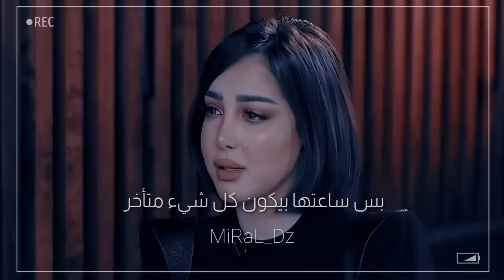إحنا في زمن صار المجاملة والنفاق شي سهل 💔😩// بسمة بوسيل//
الرد الاول لبسمه عن سبب طلاقها من تامر حسني" تعبت من الكدب والخيانه وقفلتي وحشه "
طلاق تامر حسني و بسمة بوسيل رسميًا .. انهيار بسمة بوسيل ورد مفاجئ من تامر حسني بعد اعلان الطلاق
اول رد من تامر حسني على بسمة بوسيل بعد اعلان طلاقهم